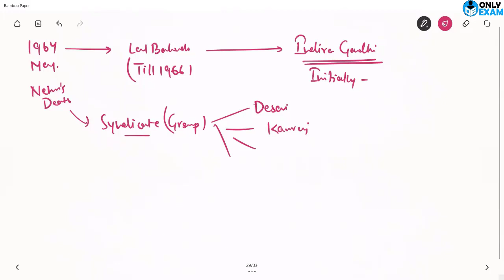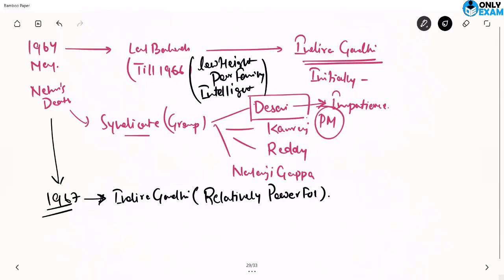Here's What Sovereign And Socialist Mean | Indian Constitution | UPSC | UPPCS | UPSC 2023